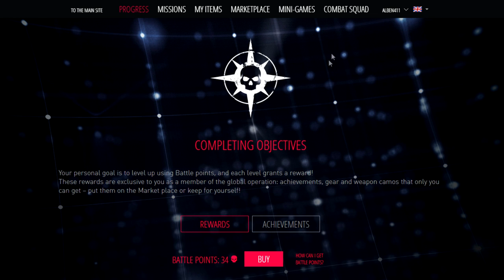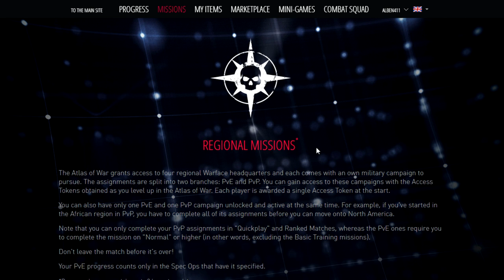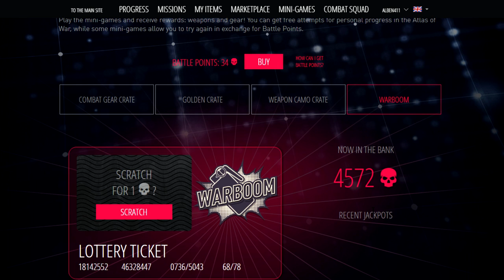WARFACE | Atlas Of War: ACCESO, SUBIR de NIVEL y CAMPAÑA PVE y PVP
Muy buenas chic@s! Aquí os traigo el primer tutorial de Atlas Of War: como ACEDER, como SUBIR de NIVEL y funcionamiento de la CAMPAÑA de PVE y PVP :)